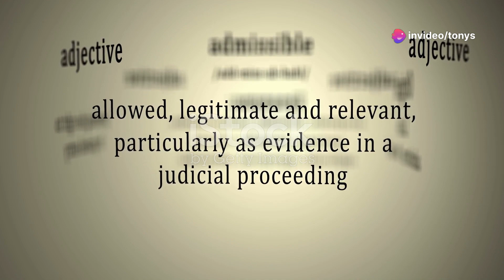Sean "Diddy" Combs Apologizes For Cassie Assault 2016 Video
diddy news exposing diddy exposed in diddy and cassie video diddy hitting cassie in this video new p diddy news the celebrity p diddy apologizes for assaulting cassie caught on camera